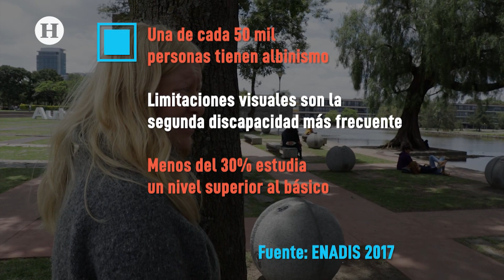Obstáculos de estudiar con albinismo; reportaje de El Heraldo TV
Además de la discriminación que sufrió Claudia por la pigmentación de su piel derivada del albinismo que padece, la falta de visión se convirtió en un obstáculo para terminar su carrera universitaria.